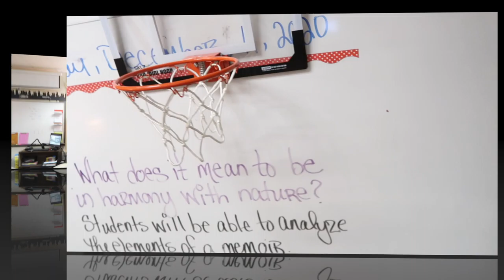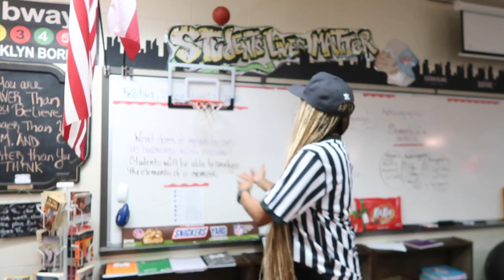ARE MY MEDS WORKING?!!!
AMAZON WISHLISTS